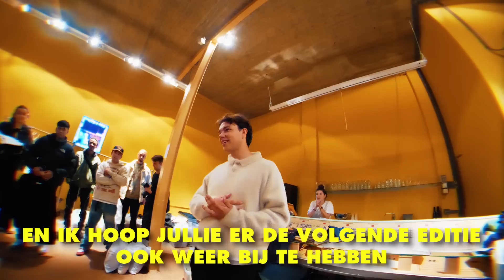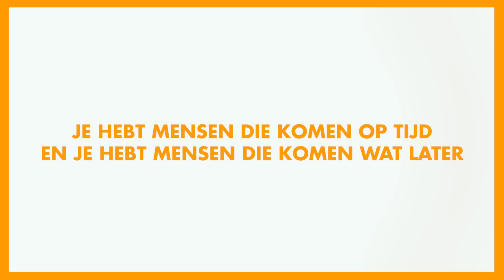Dronken worden bij Expand Rotterdam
S/o naar cameraman!

Zien we je bij Expand #2?

Misschien ken je die grappige video's met Architrackz wel, of die vlogs met Jonna Fraser, of heel misschien zag je ooit hoe Hef mij om half 10 's ochtends een jonko voerde, maar wellicht ken je me helemaal niet dat kan ook en dat is niet erg.

Laat me iets zeggen over mezelf.

Mijn naam is Patrick beter bekend als SpaceCadet of SpaceCadetPat en ik maak allemaal verschillende soorten video's met allemaal verschillende soorten artiesten. Vaak in opdracht, maar nu dus ook gewoon zo, hups, op mijn eigen kanaal.

Abonniseer je op dit kanaal, want dat is beter voor de wereld.